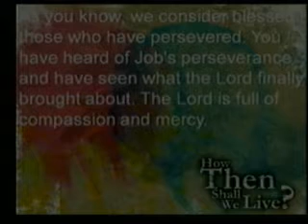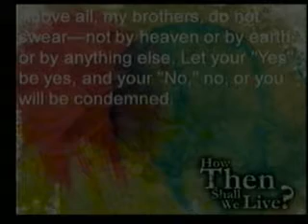8-15-10 Sermon Part 2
Pastor Alex "How Then Shall We Live? Live Faith Patiently"  Part 2